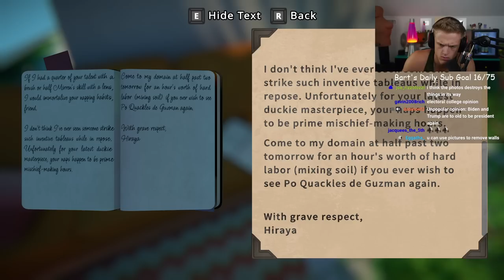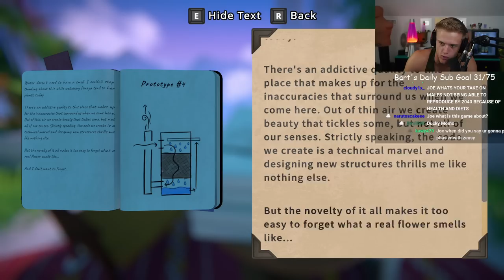Viewfinder ep 1 Joe Bartolozzi